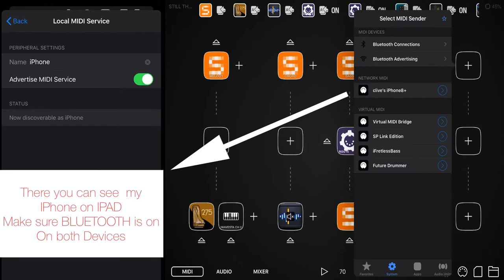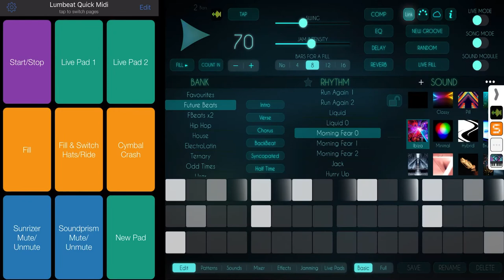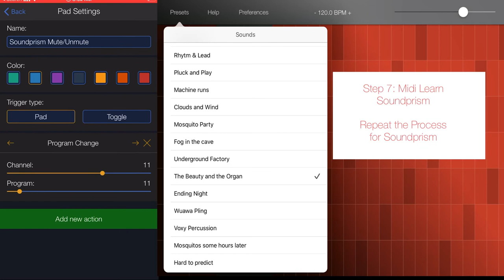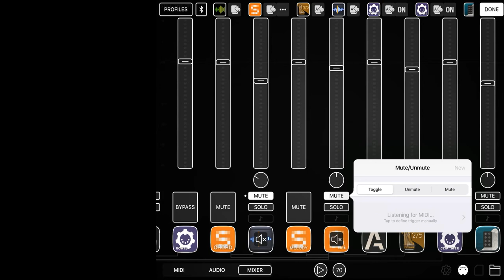Midipad 2 Set Up - (Future Drummer, Sound Prism) - Part 2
Was looking for a simple Midi app for performance . Finally found it

See Project screenshots

Apps used

Soundprism - Plays audio and sends Midi  to Channel 1 (Bass) Channel 2 (Chord) Channel (Bass)

midi tools by Victor porof for midi channel filtering

iWAVESTATION
Ravenscroft
Sunrizer
IFretless Bass
Audiobus
FAC AltezA

For Vocals
TB equalizer by Toneboosters
FabFilter Pro C
FabFilter Pro R
Fab Filter Pro DS

Mic
Blue Spark Digital